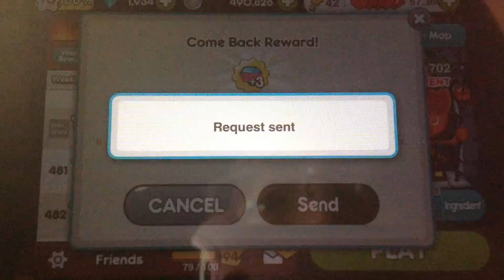[LINECookieRun] เก็บสะสมคริสตัล+ตั๋วสมบัติง่ายๆ ในโลกใหม่คุกกี้รัน : Where are Free Crystals?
How to Collect crystals in Line CookieRun SS4?
1) Level Up
2) Login & Treasures Power+
3) Try Playing Friend's Combo set
4) Collect All Mystery Jewel in every EP.
5) Episode Achievement
6) Weekly Reward
7) Call Friends "Come Back"

How to Collect Free Ticket?
- Try Playing Friend's Combo set
- Collect All Mystery Jewel in every EP.
- Episode Achievement
- Rainbow Mystery Box